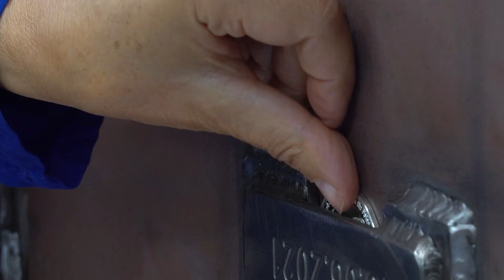Klimaneutral unterwegs für die Küstenforschung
In der Seeschifffahrt ist Methanol als Kraftstoff ein neues und bislang wenig erprobtes Konzept. Dennoch gibt es erfolgreiche Vorbilder, an denen sich die zwei modifizierten Diesel-Motoren orientieren, die auf der neuen Uthörn zum Einsatz kommen. Zusammen haben sie eine maximale Leistung von 600 kW und liefern den Strom für zwei elektrische Fahrmotoren. Gemeinsam mit Bremerhavener Partnern aus Forschung und Industrie hat das Alfred-Wegener-Institut, Helmholtz-Zentrum für Polar- und Meeresforschung (AWI) einen Projektantrag zur Herstellung synthetischen Methanols in Bremerhaven erarbeitet, der noch in diesem Jahr bewilligt werden könnte. In einem Modellprojekt soll mit dem regenerativen Strom einer Windenergieanlage Wasser mittels Elektrolyse in Wasserstoff und Sauerstoff aufgespalten werden. Aus diesem „grünen“ Wasserstoff und dem CO2 aus einer nahen Kläranlage könnte dann im nächsten Schritt „grünes“ Methanol synthetisiert werden, dessen Verbrennung lediglich das CO2 freisetzt, das bei seiner Produktion zuvor gebunden wurde.

Die neue Uthörn verfügt neben einem großen Arbeitsdeck mit Trocken- und Nasslabor über zwei Kranausleger für Schleppnetze und Wasserschöpfer, ein Multi-Frequenz-Fischerei-Echolot zum Aufspüren und Identifizieren von Fischschwärmen sowie über einen Anti-Roll-Tank, der das Schiff bei Seegang stabilisiert. Damit bietet sie Meeresforschenden aller Disziplinen eine hervorragende Plattform, um ihr Handwerk zu erlernen – und das ist auch eine wichtige Funktion des Forschungsschiffes. Wie ihre Vorgängerin (das 1982 in Dienst gestellte, 30 Meter lange Schiff gleichen Namens) wird sie neben den Beiträgen zur Küstenforschung mit Studierenden die Nordsee befahren, damit diese den sicheren Umgang mit schwerem Forschungsgerät erlernen.

In shipping, methanol is still a new fuel and largely untested. However, there have been successful forerunners, which the two modified diesel engines used in the new Uthörn are based on. With a combined output of 600 kW, they provide electricity for the ship’s two electric motors. Together with Bremerhaven-based partners from research and industry, the Alfred Wegener Institute, Helmholtz Centre for Polar and Marine Research (AWI) has readied a proposal for a synthetic methanol production facility in Bremerhaven, which could be approved by the end of the year. In a pilot project, renewable electricity from a wind turbine would be used to split water into hydrogen and oxygen via electrolysis. In the next step, this “green” hydrogen and CO2 from a nearby sewage treatment plant could be used to synthesise “green” methanol, which, when burnt, only releases the amount of CO2 that was captured during its production.

In addition to a large working deck with dry and wet laboratories, the new Uthörn features two derrick booms for trawling nets and water samplers, a multi-frequency echosounder for detecting and identifying schools of fish, and an anti-roll tank, which can stabilise the ship on choppy seas. Accordingly, it offers marine researchers of all disciplines an outstanding platform to learn the tools of their trade – which is also one of its core functions. Like its eponymous predecessor (a 30-metre-long cutter commissioned in 1982), the ship will not only make valuable contributions to coastal research, but also offer students cruises on the North Sea, giving them the opportunity to familiarise themselves with the heavy gear used in field research.